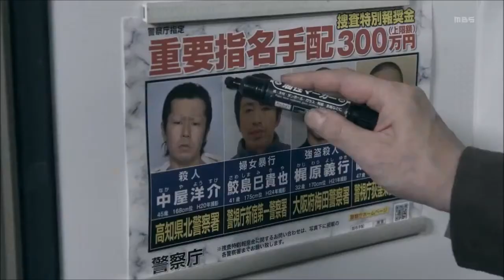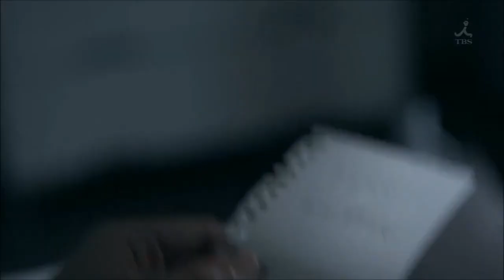IVAN - Не стреляй (scenes from Ouroboros drama)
Ne strelyay, performed by IVAN, written by Artem Avadyayev
Images from japanese drama Ouroboros, with Ikuta Toma, Oguri Shun and Ueno Juri

Russian lyrics
Раставаясь по шагам.
Делим сердце пополам.
Сломаны мосты, в шаге от мечты.
Не смогли любовь спасти.
Всё читая по глазам.
Доверяем боль словам.
Время подожди, только не спеши.
Слышишь этот стук в груди?

Припев:
Не стреляй в сердце моё.
Забирай эту любовь.
Забирай всё и без остатка.
Мне для тебя не жалко.

Забирай эту любовь.
Мне ничего не жалко.

Потерять, но отпустить.
Легче просто все забыть.
Помоги любовь спасти.

(Припев)

Забирай эту любовь!

(Припев)